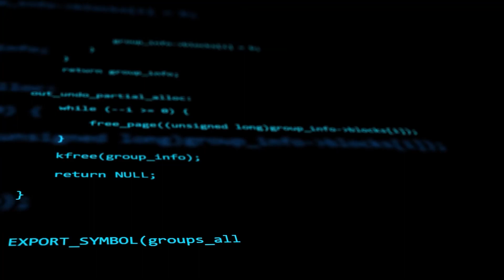Facet uratował wnuczkę milionerów. Gdy przyszedł do ich domu, zobaczył siebie na zdjęciu!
Od samego rana Kevin był w złym nastroju. Miał problemy w pracy i w domu.
O ile nadal mógł odnosić się do trudności zawodowych z pewną dozą ironii, to nie mógł zignorować przedłużającej się choroby własnej matki.